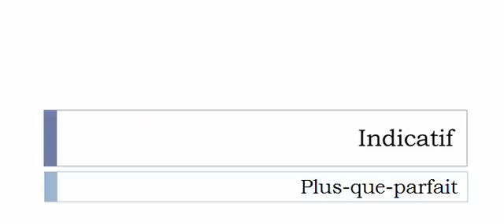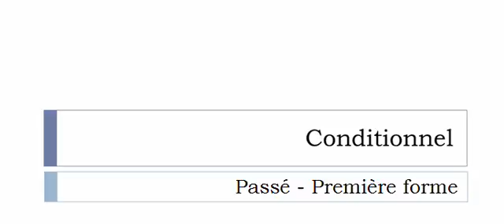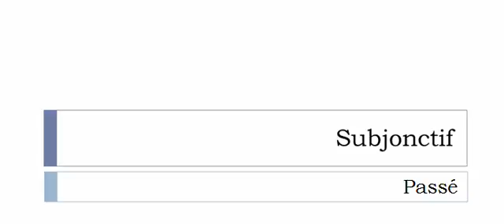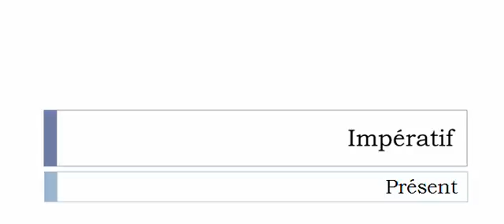Aprender francês = Conjugação = Écroûter